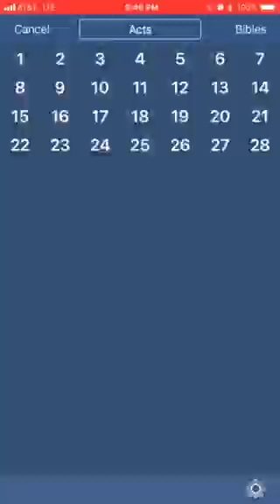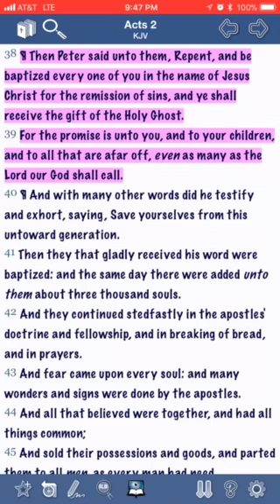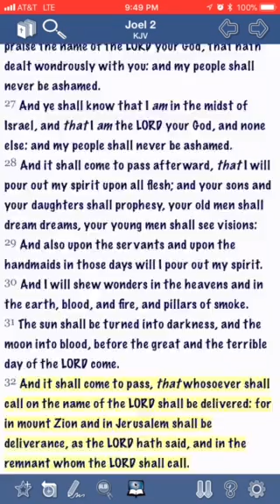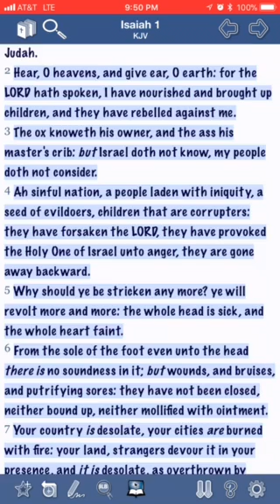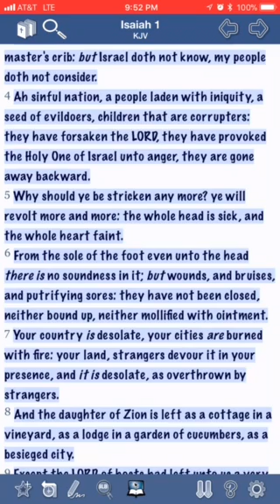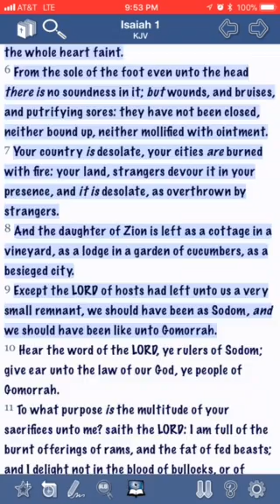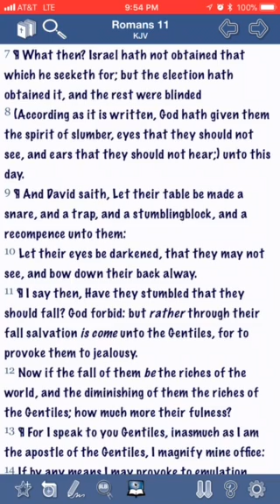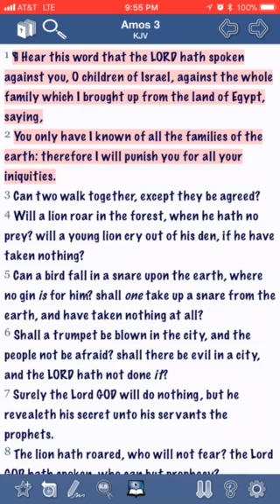Attention!!! CHRISTIANS! Who did the Lord promise salvation, too?